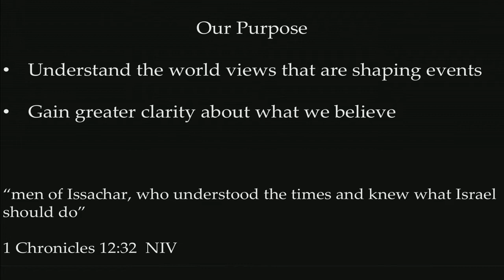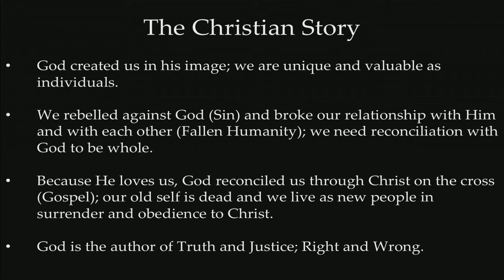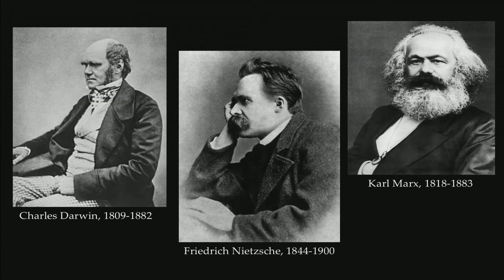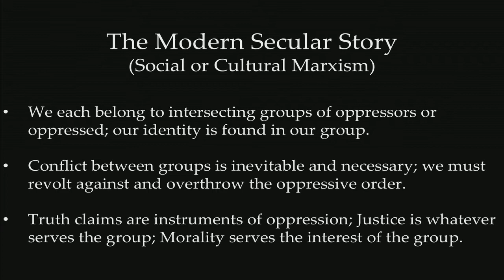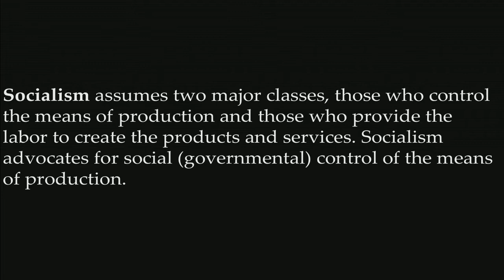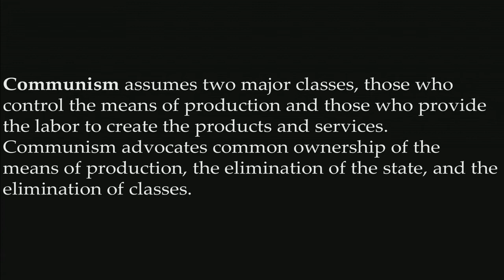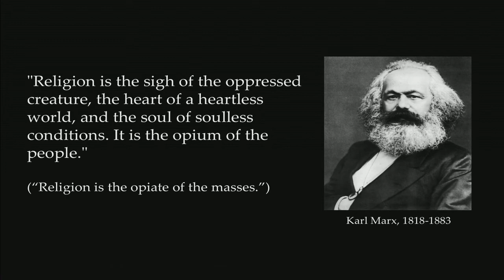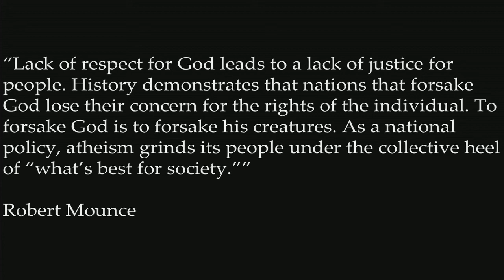Moses, Muhammad, and Marx (Socialism and Communism)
crossings.church
Executive Pastor Terry Feix